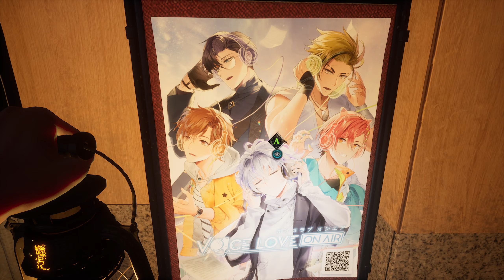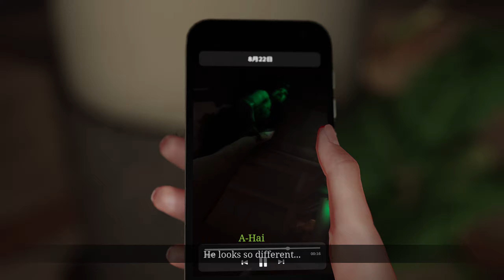🔥 The Bridge Curse 2 Let's Play #4 (Horror Game)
🔥 The Bridge Curse 2 Let's Play (Horror Game) Gameplay Walkthrough